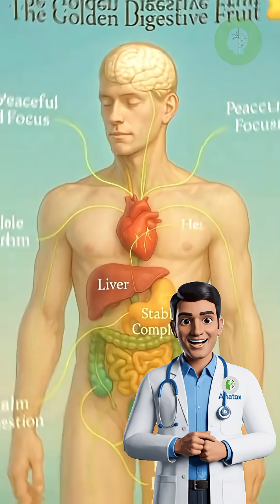Inside Your Body After Eating Durian 😳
What really happens inside your body after eating Durian — the world’s most powerful tropical fruit! 🍈

Discover how your stomach reacts, how your cells absorb its nutrients, and what surprising effects it has on your brain and energy levels.

Stay until the end to see what happens next inside you!

It’s more than just a tasty snack — it’s a natural energy booster packed with science! ⚡

Bananas are rich in potassium, magnesium, and natural sugars that instantly fuel your body and mind. 🧠💪

Once digested, they balance your blood pressure, support heart health, and even improve your mood by releasing serotonin — the “happiness” chemical! 😄

But that’s not all… bananas also help your muscles recover, your gut stay healthy, and your brain stay focused.

Stay till the end — the last fact will change the way you see this simple fruit forever! 🍌💥